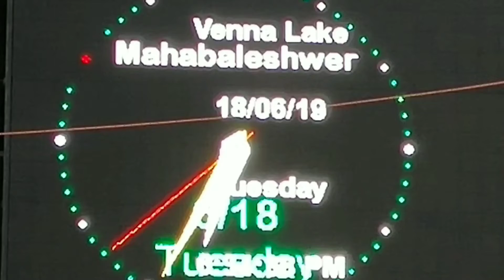Maharastra Mahabaleshwary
বহুত ওখ পাহাৰ হয় ।১২ মাহে ঠাণ্ড হৈ থাকে ।বেছিকৈ October to Februaryমাহ লৈ বেছি ঠাণ্ডা হয় ।Mahabaleshwar ত চাব লগা বহুত ঠাই আছে । আৰু বহুত ভাল লাগে । ২৪ ঘণ্টা  ই বতাহ আৰু কুঁৱলী পৰি থাকে।  মই এই video টো 2019 বনুৱা  ।